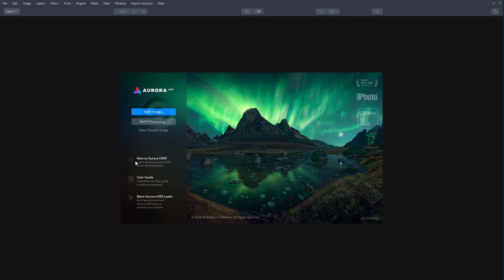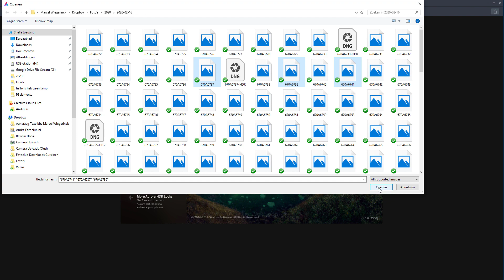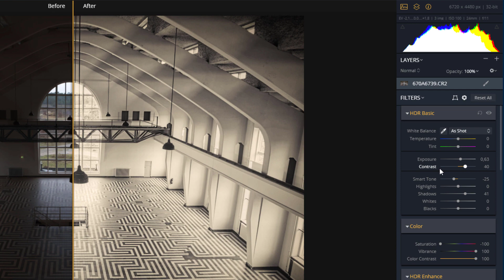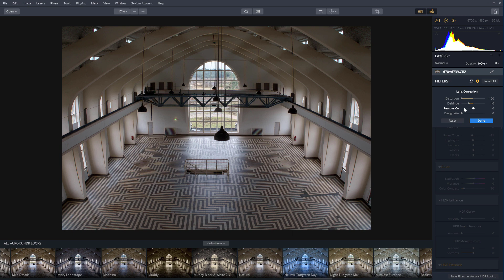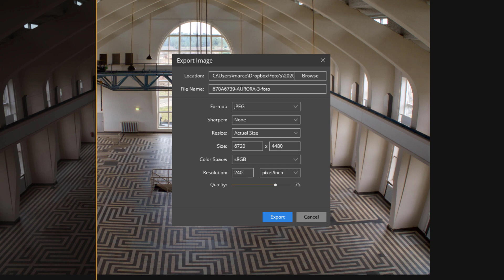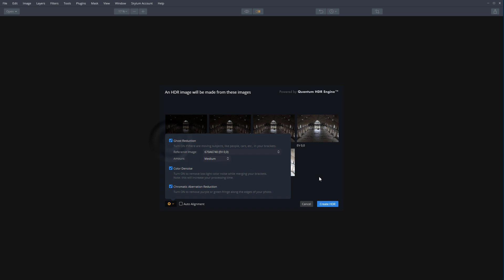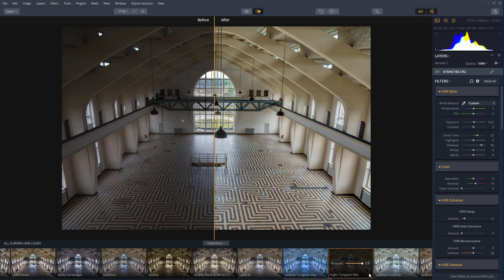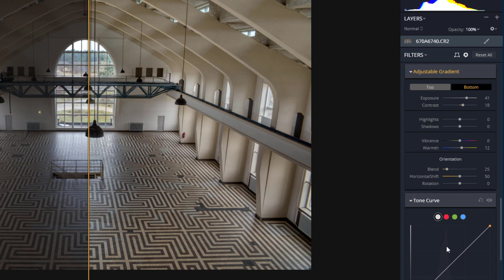Een HDR foto maken met Aurora HDR | HDR Fotografie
HDR foto maken met Aurora HDR. In deze video laat ik je zien hoe ik voor het eerst een HDr foto maak in het programma Aurora HDR van Skylum. Zie mijn resultaten met 3 en 7 foto's.

Aurora HDR uitproberen?

Als het wil kopen heb ik nog een kortingscode voor je: FOTOCLUBNL daarmee ontvang je nog eens 10 euro korting.